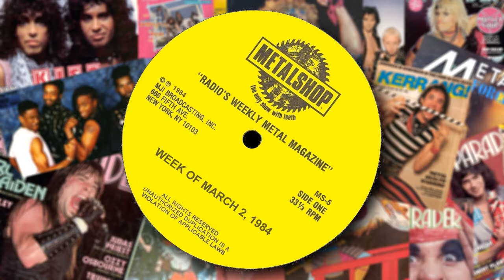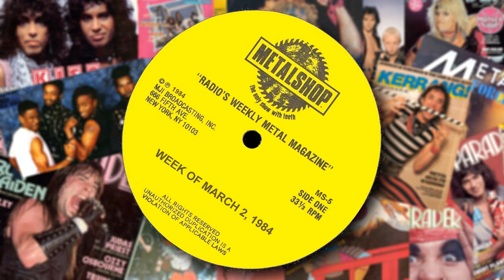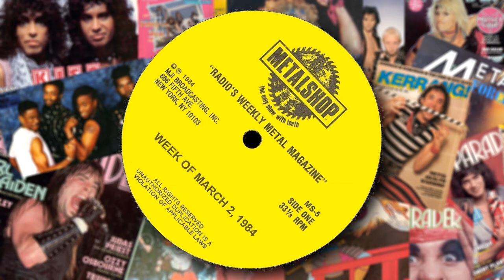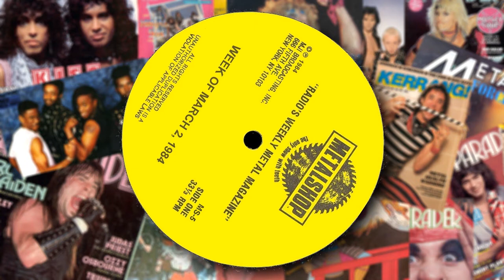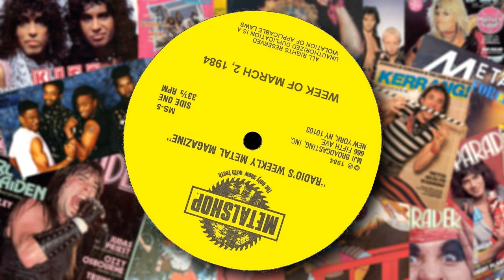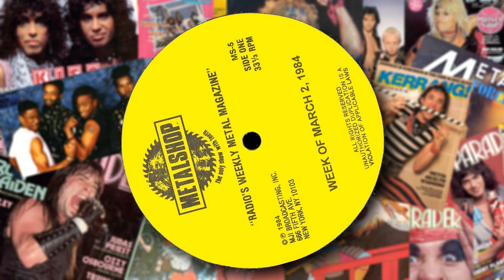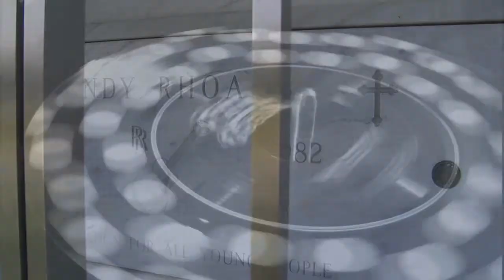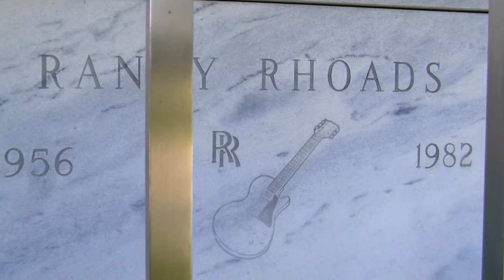Metalshop | Randy Rhoads Tribute | March 1984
40 years ago on March 19th, 1982, we lost a prolific legend. Join me in keeping the memory alive by listening to the timeless recordings made during his life.